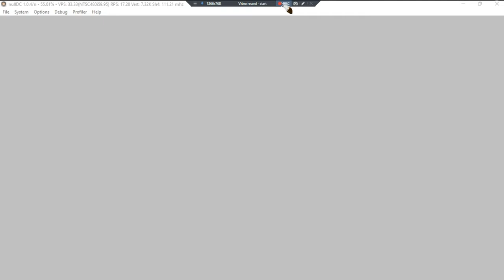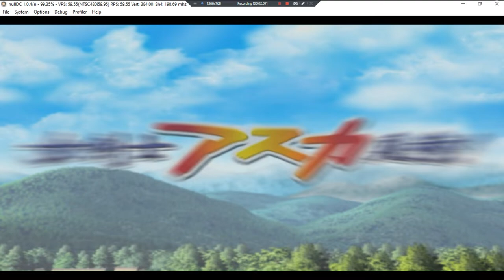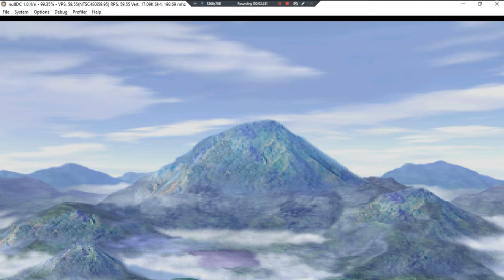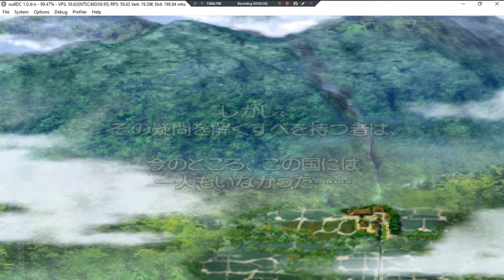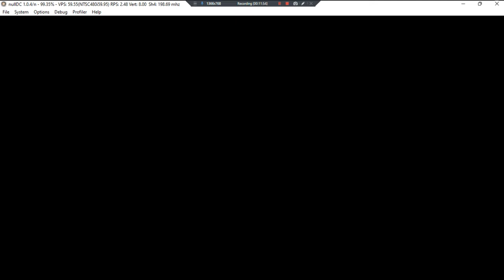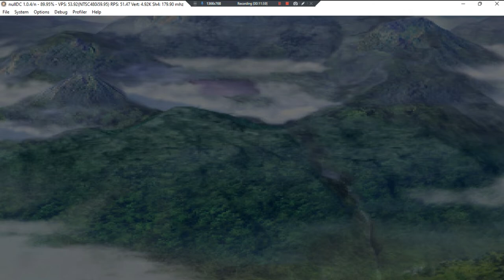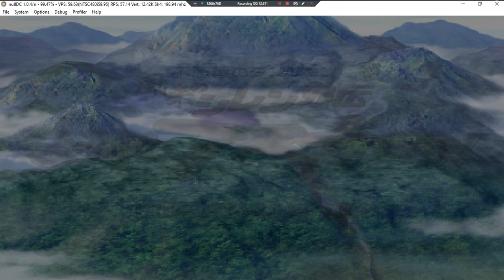Fushigi Dungeon Furai No Shiren Asuka Kenzan •J• ~GamePlay~ OP&Game Save ~ DC ~ 1080pᴴᴰ ~ 2022 ~ W11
Year Made: 2022 120fps [⬇Full Game Name Below⬇]
1080pᴴᴰ (With Fabulous & Outstanding 7.1 Audio For All DC Games)
[Fushigi No Dungeon Fuurai No Shiren Gaiden Onna Kenshi Asuka Kenzan!]